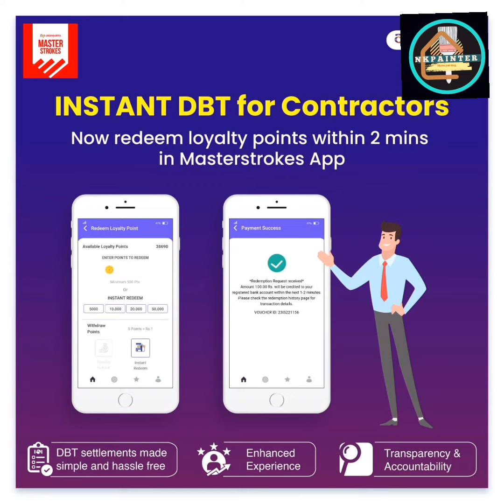Asian Paint master stock new update 2023-24 NXT asianpaints #blog home wallfiller vlogs #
Asian Paint master stock new update  2023-24 NXT#asianpaints

Twitter Home painting and decoration and knowledge. nkpainter company founder nazre alam. Instagram followers id ://